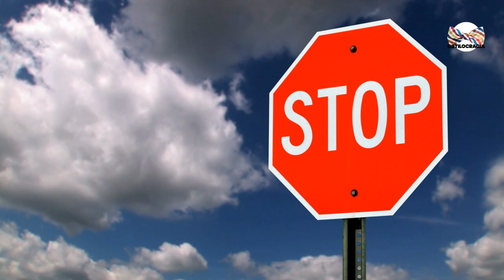🔴 DEFECTOS que te VUELVEN ATRACTIVO: 7 CLÁSICOS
SABÍAS QUE TENER ESTOS DEFECTOS TE VUELVEN ATRACTIVO?

Visita nuestro sitio asociado de Amazon para productos de tu interés: